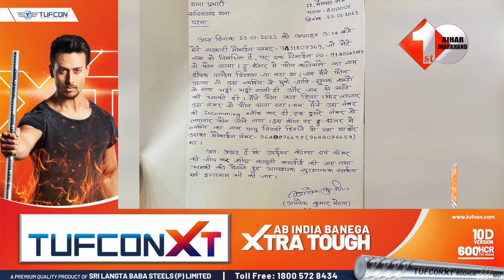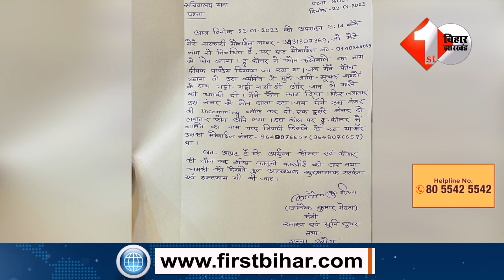RJDमंत्री Alok Mehataजा'न से मा/रने की मिली...सवर्णों को लेकर दिया था विवादित बयान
Other Trending Videos:

1.RJD विधायक Ritlal Yadav लड़ेंगे पाटलिपुत्र से चुनाव,BJP को हराने के लिए मीसा भारती देंगी आशीर्वाद.

2. BJP से नजदीकी पर CM nitish का बड़ा बयान,kushawaha को लेकर भी कर दिया साफ़..

3. BJP से सेटिंग करने वाले नेता को ललन ने पकड़ लिया,upendra kushwaha के लेकर भी कर दिया साफ़..